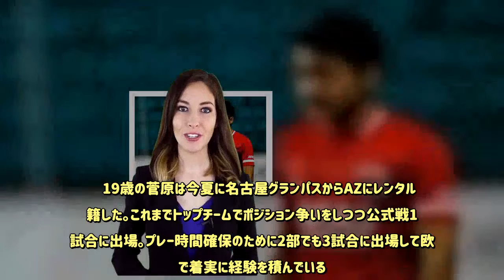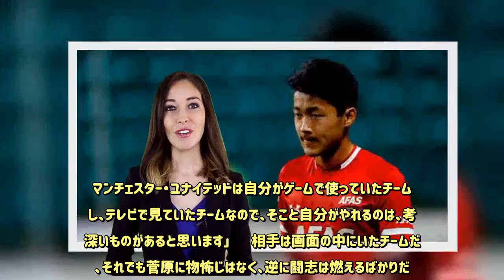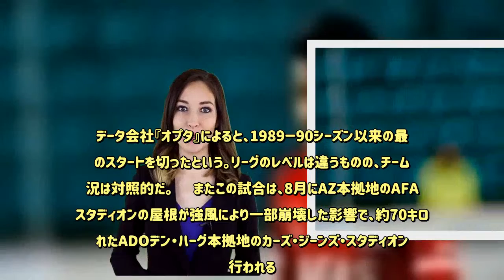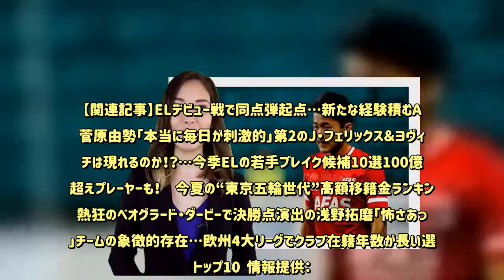サッカーキング：マンチェスター・U相手にジャイキリ狙う！…AZ菅原由勢「ガンガンいって驚かせたい」 - 毎日新聞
情報提供：   　この夏から欧州での挑戦をスタートさせたDF菅原由勢が、ビッグクラブのマンチェスター・Uに挑む。菅原が所属するオランダのAZは、10月3日に行われるヨーロッパリーグ（EL）・グループステージ第2節でイングランドの強豪をホームで迎え撃つ。  　19歳の菅原は今夏に名古屋グランパスからAZにレンタル移籍した。これまでトップチームでポジション争いをしつつ公式戦11試合に出場。プレー時間確保のために2部でも3試合に出場して欧州で着実に経験を積んでいる。  　9月19日にはELの本戦でデビューを飾った。敵地で行われたELグループステージ第1節のパルチザン戦で、右サイドバックのレギュラーであるノルウェー代表DFヨナス・スヴェンソンが一発退場となり、31分から急きょ途中出場。チャンピオンズリーグ（CL）に次ぐ欧州カップ戦の舞台に立ち、同点ゴールの起点となって2－2の価値ある引き分けに貢献した。  「常に試合の準備はしていて、いつもモチベーション高く臨めているけど、やっぱりELは特別なもの。同じグループにマンチェスターがいたり、他のグループにアーセナルがいたり、本当に同じ大きな舞台を戦っているんだなと思います。でも僕の目標はまだまだここじゃないし、ELの上にはCLがあるのでそこを目指さないといけないと思う。個人としてもそうだけど、このチームでCLに行けるようにしっかりやっていきたいです」  　強豪マンチェスター・Uとの第2戦では、菅原の先発出場が濃厚だ。前節退場したスヴェンソンが出場停止のため、現地紙『AD』などの予想スタメンにも右サイドバックで名を連ねている。欧州ならではのビッグクラブとの対戦に向けて、パルチザン戦後にも「楽しみという言葉しかない」と心待ちにしていた。  「各国A代表の世界トップレベルの選手とやれるのは素晴らしいことだし、逆にそういう戦いのために死に物狂いでELの予選を戦ってきたので、それは自分でつかんだチャンスだと思います。マンチェスター・ユナイテッドは自分がゲームで使っていたチームだし、テレビで見ていたチームなので、そこと自分がやれるのは、考え深いものがあると思います」  　相手は画面の中にいたチームだが、それでも菅原に物怖じはなく、逆に闘志は燃えるばかりだ。「同じプロサッカー選手という職業なので、ガンガンいって驚かせてやろうと思います。僕らが勝ったらジャイアントキリングって言われると思うけど、本気でそれを成し遂げたい」  　マンチェスター・Uとの初対戦を控えるAZは、エールディヴィジ（オランダ1部）で国内の強豪フェイエノールトに快勝するなど現在4連勝中で3位と勢いに乗っている。アルネ・スロット監督も前日会見で「AZに恐れはない。我々の調子はいいし、大きな自信がある」と語り、打倒強豪に気合十分だ。  　一方のマンチェスター・Uはプレミアリーグ開幕7試合で2勝3分け2敗の勝ち点9で10位。データ会社『オプタ』によると、1989－90シーズン以来の最悪のスタートを切ったという。リーグのレベルは違うものの、チーム状況は対照的だ。  　またこの試合は、8月にAZ本拠地のAFASスタディオンの屋根が強風により一部崩壊した影響で、約70キロ離れたADOデン・ハーグ本拠地のカーズ・ジーンズ・スタディオンで行われる。このスタジアムはオランダでは珍しくない人工芝のグラウンドだけに、敵将のオーレ・グンナー・スールシャール監督は前日会見で「ベストのピッチではないし、実のところ最悪なピッチの1つだろう。安全ではないとは言わないが、このピッチはかなり使われているように見える」と不安を吐露しつつ、「不満や言い訳を言っているわけではないし、両チームにとって同じ条件だから、やるしかない」と話している。  　調子の上がらない強豪に挑む勢いあるAZ。さらに相手にとって慣れない環境の中で何が起こるかわからない。菅原由勢が本気で狙うジャイアントキリングは夢ではないはずだ。  【関連記事】ELデビュー戦で同点弾起点…新たな経験積むAZ菅原由勢「本当に毎日が刺激的」第2のJ・フェリックス＆ヨヴィッチは現れるのか！？…今季ELの若手ブレイク候補10選100億円超えプレーヤーも！　今夏の“東京五輪世代”高額移籍金ランキング熱狂のベオグラード・ダービーで決勝点演出の浅野拓磨「怖さあった」チームの象徴的存在…欧州4大リーグでクラブ在籍年数が長い選手トップ10  情報提供：